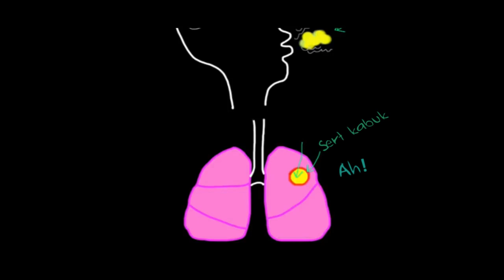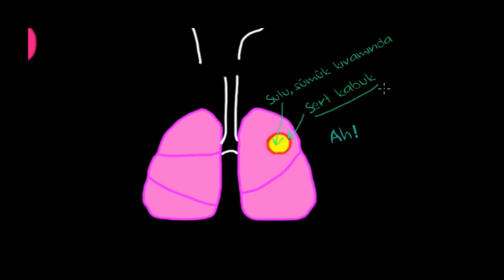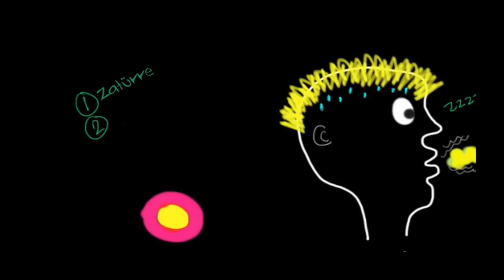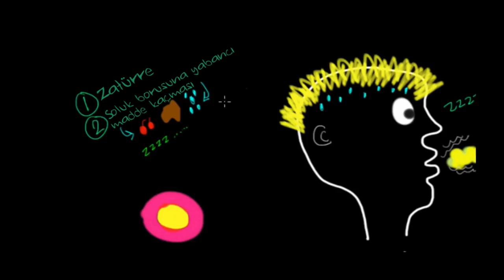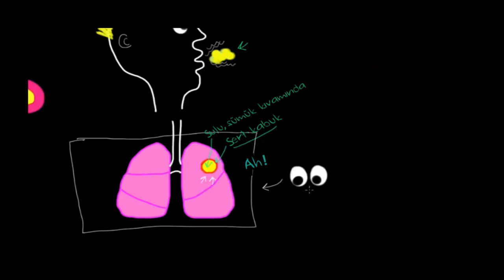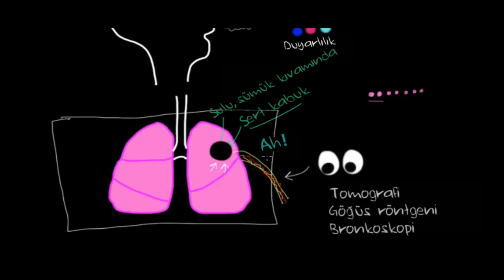Akciğer Apsesi (Fen Bilimleri) (Sağlık ve Tıp)